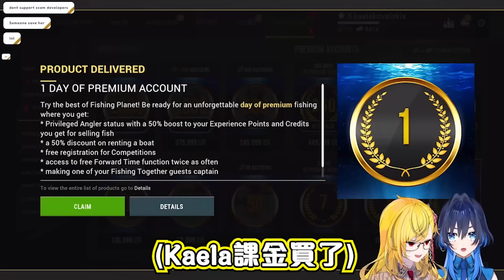課金就是為了看完美的女人Kronii崩潰爆氣?! Kaela: 真的太好玩太有趣了【Kronii Kaela Moona】【Hololive 中文精華】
花錢看Kronii生氣真好玩